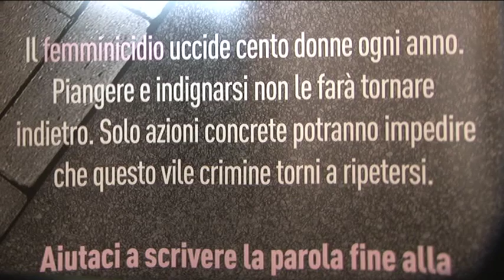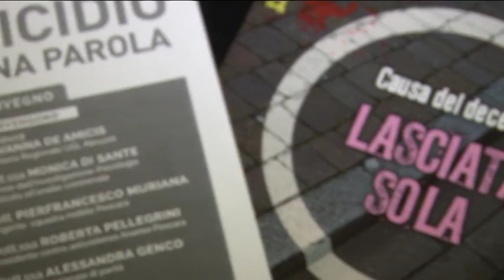Ugl dice no al Femminicidio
Cittadini, rappresentanti delle forze dell’ordine e del sindacato Ugl, questa mattina a Pescara si sono ritrovati per un convegno che mettesse al centro il tema del femminicidio, anche in Abruzzo tornato di strettissima attualità dopo i recenti fatti di cronaca